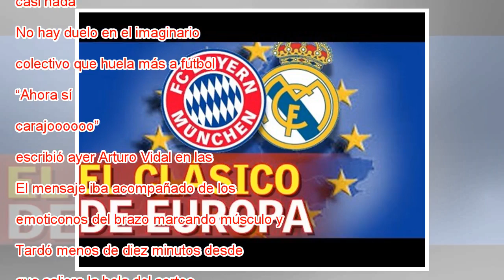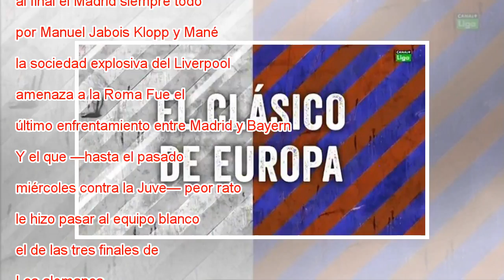El clásico de Europa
Cristiano Ronaldo celebra uno de sus goles al Bayern en la prórroga de los cuartos del año pasado. Anadolu Agency Getty Images Del bombo de Nyon salieron emparejados en una semifinal Real Madrid y Bayern de Múnich, el duelo europeo por excelencia, el...